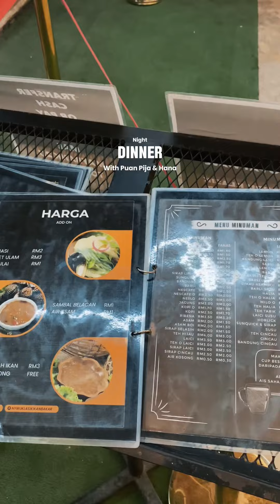Jumpa DYMM Tuanku Pemangku Raja Perlis 🙏🏻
Program Women in Search Of Excellence (WiSE) Empowering Women As Business Leaders Bersama DYMM Tuanku Pemangku Raja Perlis dan DYTM Tuanku Raja Puan Muda Perlis